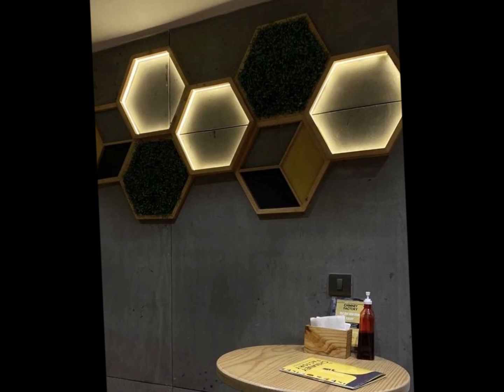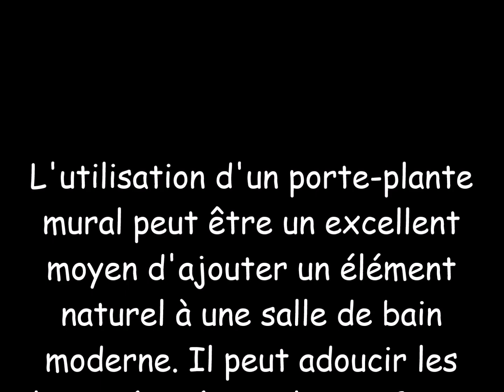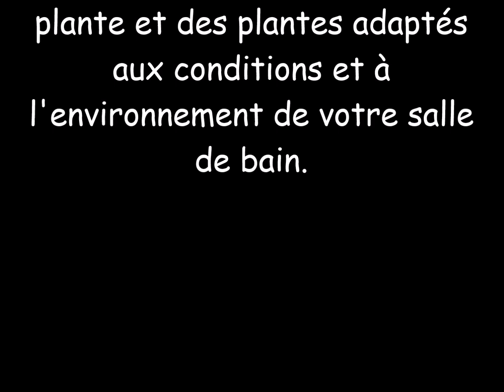40 idées de porte-plantes muraux sympas 👌💯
40 idées de porte-plantes muraux sympas 👌💯.
L'utilisation d'un porte-plante mural peut être un excellent moyen d'ajouter un élément naturel à une salle de bain moderne. Il peut adoucir les lignes épurées et les surfaces austères d'un design moderne, tout en ajoutant de la couleur, de la texture et un intérêt visuel à l'espace. Les porte-plantes murales sont disponibles dans une grande variété de styles, des conceptions métalliques minimalistes aux options en céramique ornées. Lorsque vous choisissez un porte-plante, assurez-vous qu'il est solidement fixé au mur et qu'il n'interférera pas avec la fonctionnalité de la salle de bain.
Lorsque vous choisissez des plantes pour votre porte-plante mural, pensez à celles qui prospèrent dans les conditions humides et de faible luminosité d'une salle de bain. Les fougères, les serpents et les lis de la paix sont d'excellentes options pour ajouter une touche de verdure à votre salle de bain. Assurez-vous d'arroser et d'entretenir régulièrement vos plantes, et envisagez d'ajouter un petit bac ou une doublure pour capter tout ruissellement d'eau et protéger vos murs des dommages causés par l'humidité.
Dans l'ensemble, l'utilisation d'un porte-plante mural dans une salle de bain moderne peut être un moyen élégant et pratique d'intégrer la beauté de la nature dans votre espace. Assurez-vous simplement de choisir un porte-plante et des plantes adaptés aux conditions et à l'environnement de votre salle de bain.